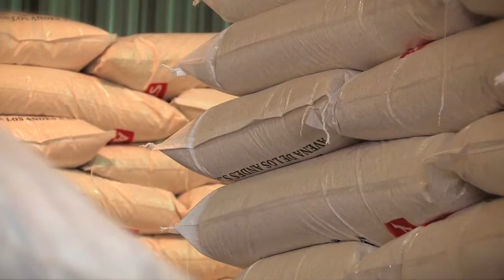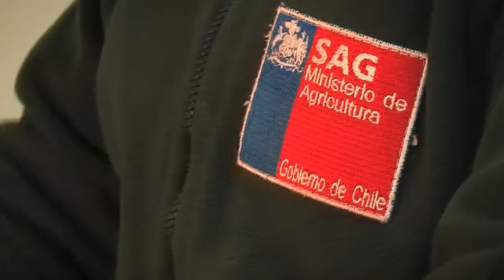Avena de los Andes